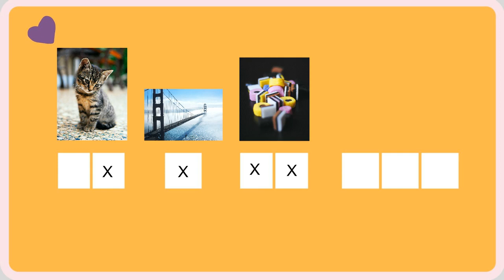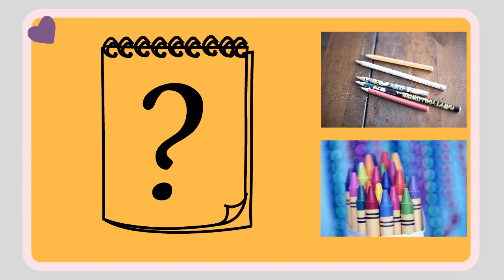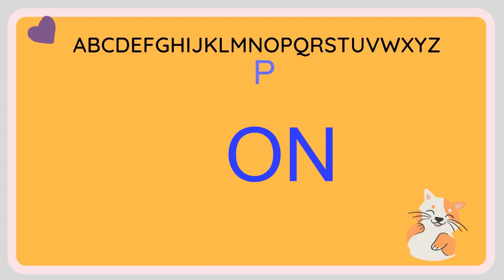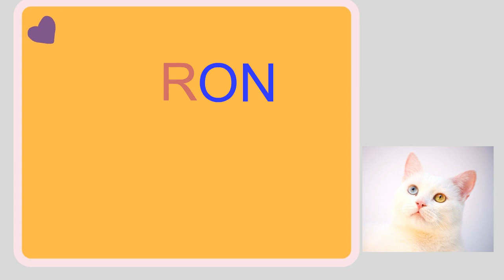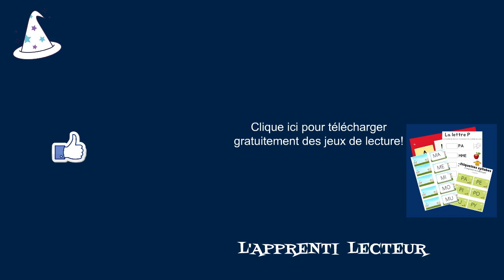Lecture en CP- j'aide mon enfant à apprendre à lire... le son ON